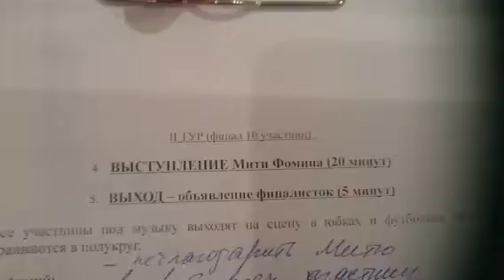Митя Фомин - видеоблог 231(5 апреля 2013)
Дмитрий Оленин , Ижевск